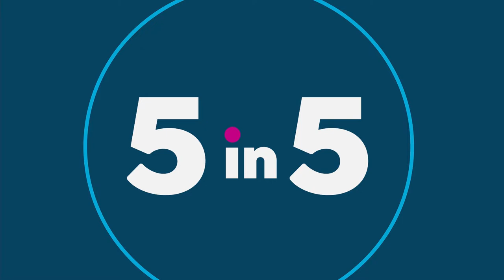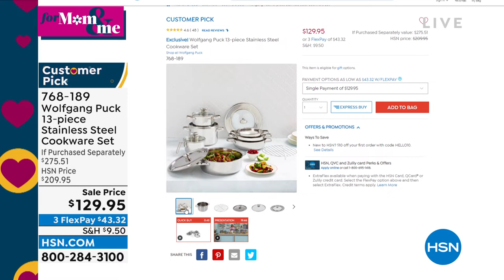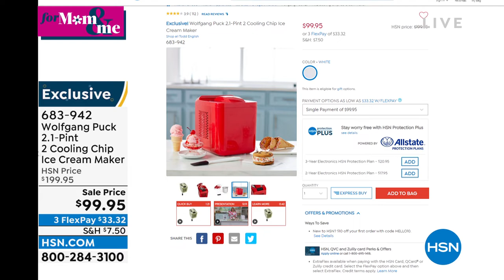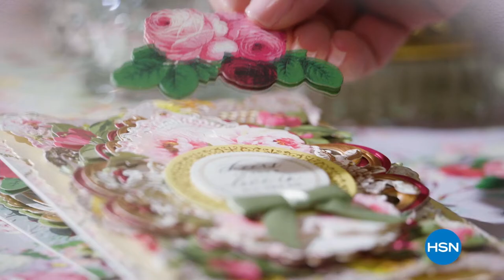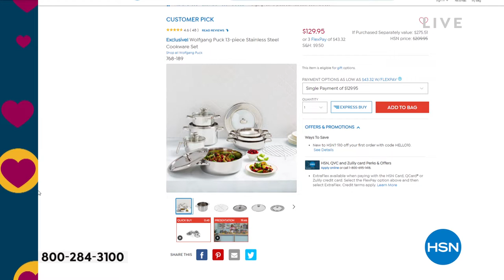HSN | Chef Wolfgang Puck 04.19.2022 - 11 PM